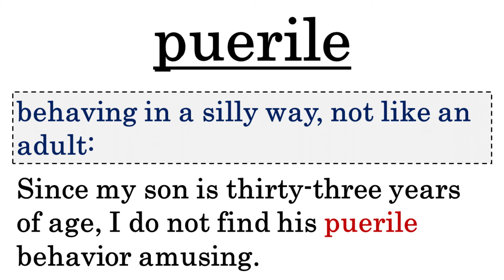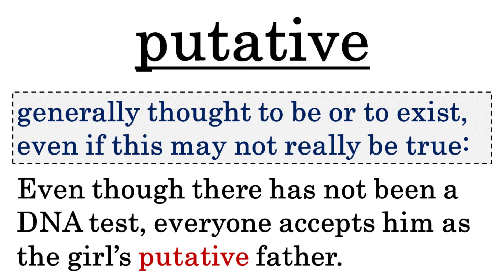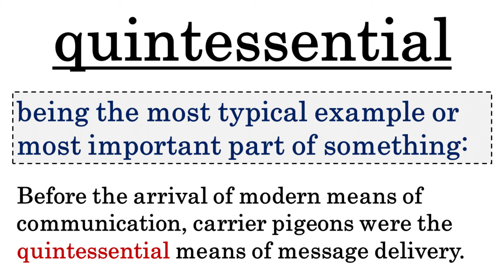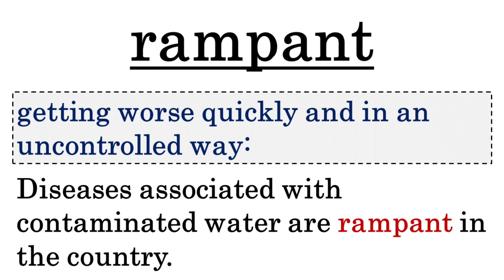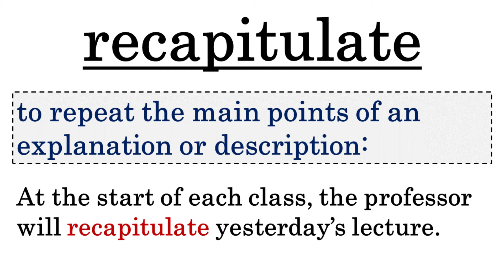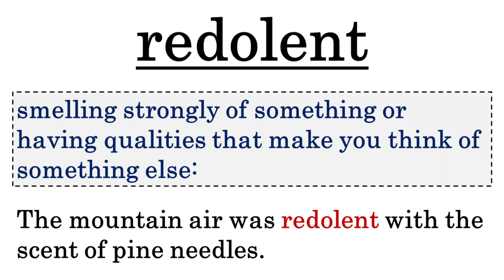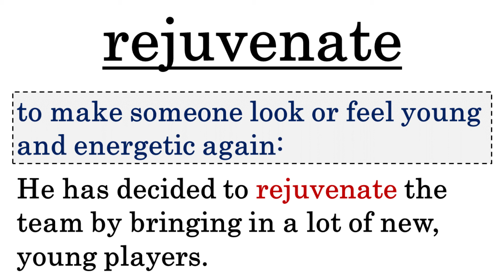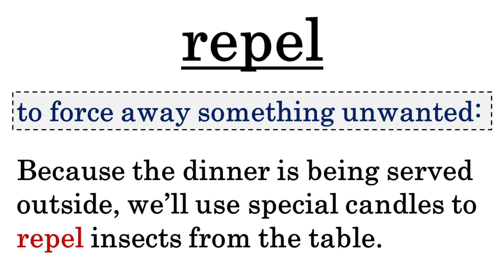【英英 ver.⑰】GRE General Test 攻略のための必須英単語 2163｜1601. prudish～1700. reprise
「GRE General Test攻略のための必須英単語2163」の音声教材です。

テキストに掲載されている英単語のうち
1601. prudish　～　1700. reprise
が再生されます。

英語で意味を覚えたい方のために作成しました。
皆様のお役に立てればと思います。

【GRE General Test攻略のための必須英単語2163】

▶参考サイト
【WORDS IN A SENTENCE】